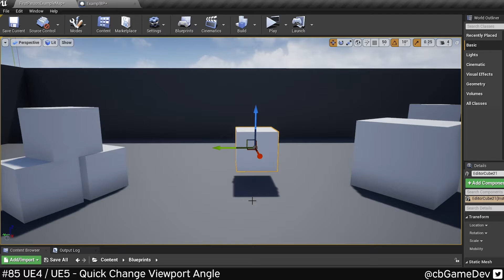Quick Dev Tip #85 UE4 / UE5 - Quick Change Viewport Angle